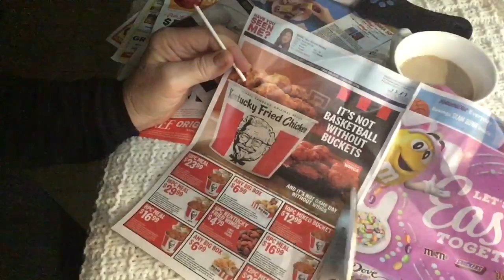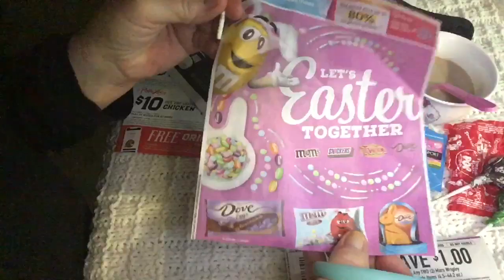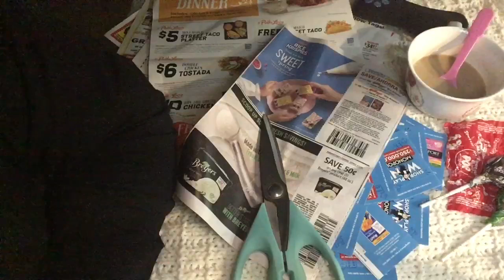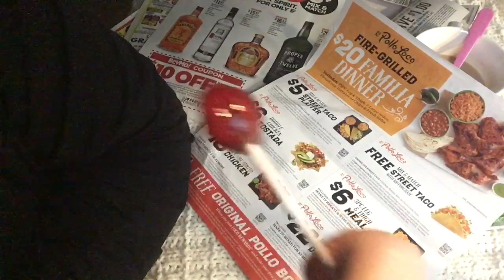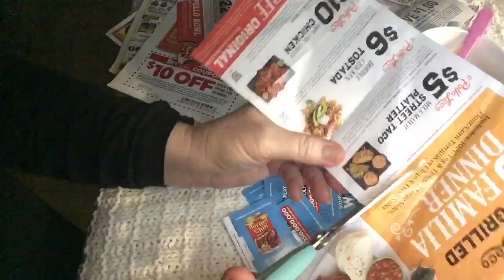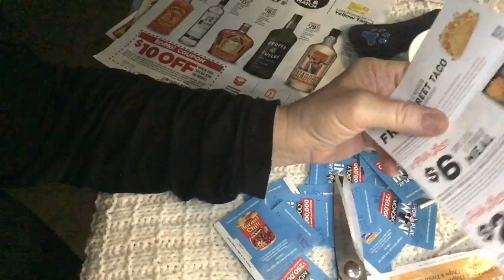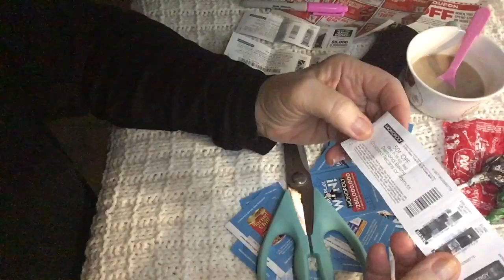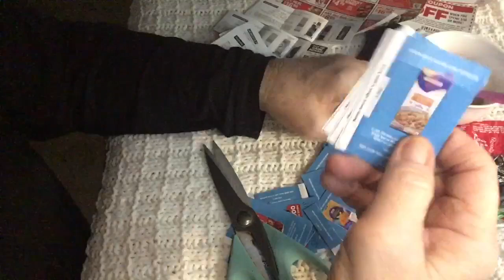Quiet ASMR Rambling, Clipping coupons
...enjoy. hard candy of the day is Tootsie Roll Pop

Vlog 2844 This video is for entertainment purposes only This video is not intended  for children under the age of 13 (COPPA) A reminder to viewers:  My ASMR videos are not a replacement for professional care. If you have physical, emotional or mental health needs, please seek professional treatment.